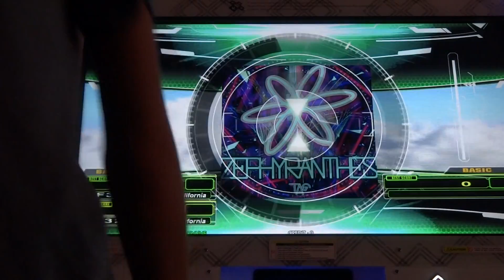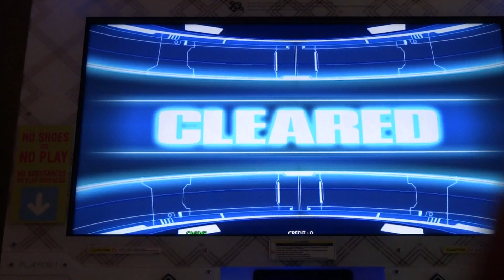[DDR A] - ZEPHYRANTHES Single Basic PFC AAA 999,870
EXTRA STAGE from first set (from 12/22), if you care to watch. (I'm on the left).